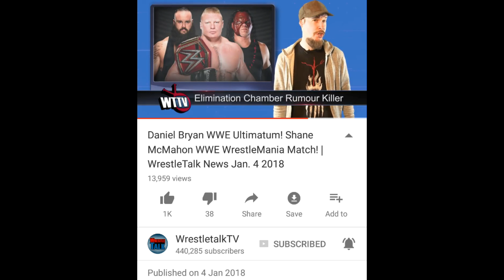Huge Shocking Truth Revealed!!!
Video Prime Topics are as follow:
1. Elimination Chamber Main Event Leaked.
2. Is it real or fake?